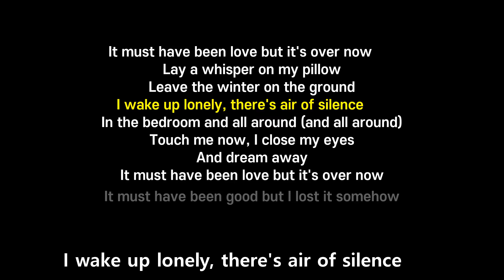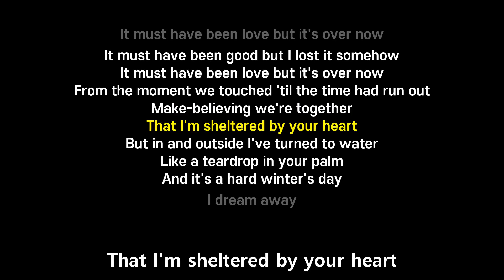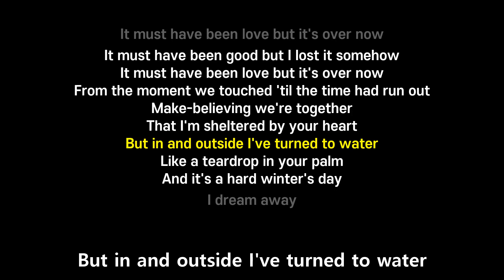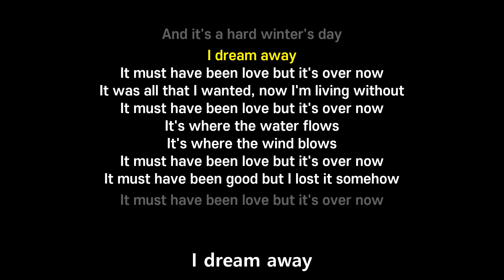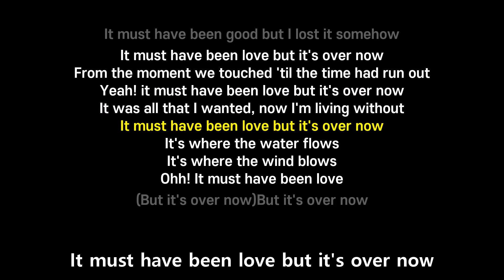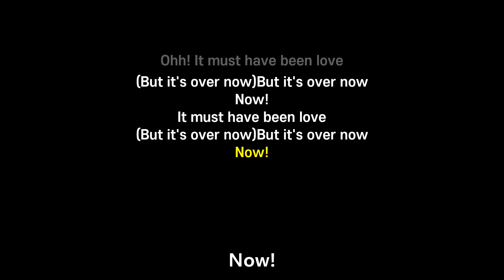It Must Have Been Love (Lyrics) - Roxette